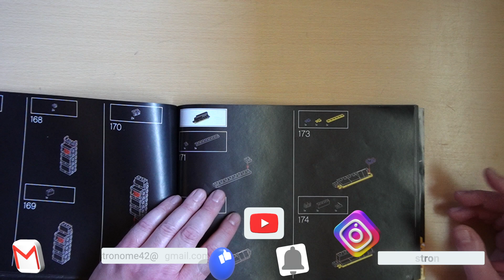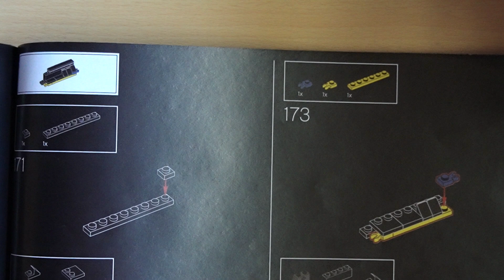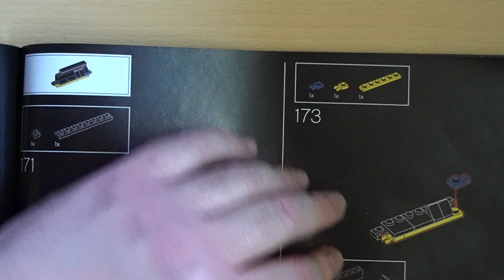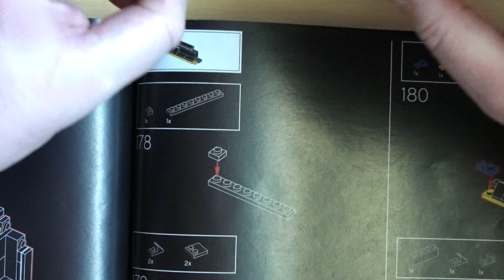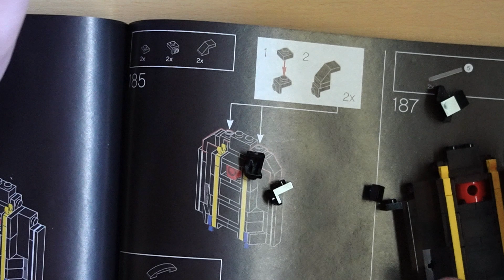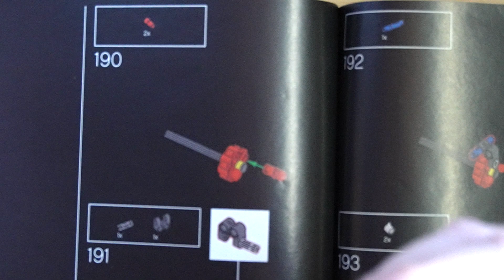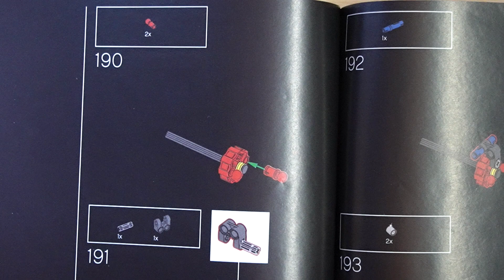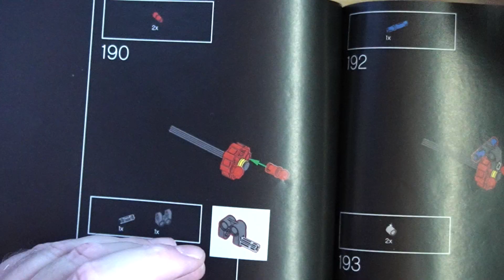NASA SSD STS 31 EP 24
Bonjour mes amis astronomes aujourd'hui
Matos utiliser:
Sony A7s 26X36.
Baader bague T-pour baïonnette Sony E/NEX
avec filtage D52/M48 et T2.
CELESTRON adaptateur T pour C5, 6, 8, 9.25, 11, 14.
OMEGON adaptateur de projection omegon Cronus T2.
CELESTRON CPC 800.
Diamètre 203mm Focal 2032mm.
f/d=10 Grossissement utile maximum 410.
Source Stelvision:
La magnitude atteigniable est de 13,5 environ 7,3 millions d'étoiles
visible ( contre 6000 à l'œil nu).
Le pouvoir séparateur est de 0,6 secondes d'arc
équivalent à 1 pièce de 1€ vue à 8,1km, ou à des
détails de 1,1km sur la Lune 🌑.
Oculaire OMEGON CRONUS WA 1,25" 60° de champ.
FOCALE         GROSSISSEMENT    G/D CHAMP RÉEL PUPILLE DE SORTIE
9mm               226 fois                      1,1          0,3°                    0,9mm
8mm               254 fois                      1,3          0,2°                    0,8mm
7mm               290 fois                      1,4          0,2°                    0,7mm
6mm               339 fois                      1,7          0,2°                    0,6mm
5mm               406 fois                      2,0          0,1°                    0,5mm limite d'utilisation du télescope théorique.
4mm               508 fois                      2,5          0,1°                    0,4mm
3,2mm            635 fois                      3,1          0,1°                    0,3mm
2,5mm            813 fois                      4,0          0,1°                    0,2mm

Frédéric Bertoni
Mes Adresses Mails:
Dario Nonis
Créateur de vidéos
Aurélie G
aurelieastrophoto
Skywatcher 150/750 , neq-5 Goto , orion Sky quest xt8, Star adventurer 2i wifi, skywatcher mak 127/1500, canon eos 1300d, 4000d,zwoasi 120mm et 224mc
Tino et Léo.
_loft.astro_
Ça chaîne YouTube.
Son Instagram.
_loft.astro_
Amateur d'astronomie🇫🇷, matériels utilisés: canon sx 420 is et canon 1100 d, téléscope Meade et omegon. avec @astrophotographyfr. Chaîne youtube 👇
L'instagram de son Frère de la chaîne YouTube.
astrophotographyfr
Photographe
Telescope omegon n'150 750 eq-3 et meade etx 70, 🇨🇵 Je suis en collaboration avec@_loft.astro_
christemplier ( Christophe ).
Astronome amateur
Télescope Celestron AstroMaster 114/1000 Lunette de guidage SVBONY SV 106 60/240
Caméra ZWO ASI 120-MC.S
Caméra SVBONY 205
Seb
𝑺𝑷𝑨𝑪𝑬 𝑺𝑬𝑩 𝑼𝑭𝑶 🇨🇵
Observation Astronomie Ufologie